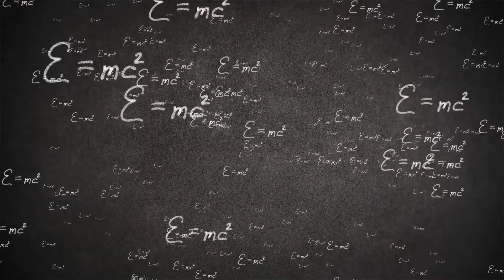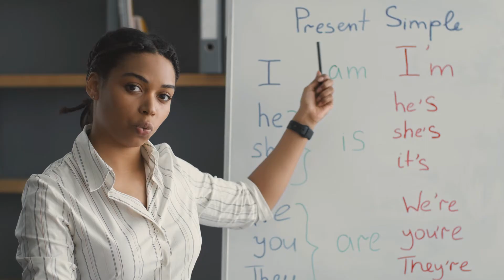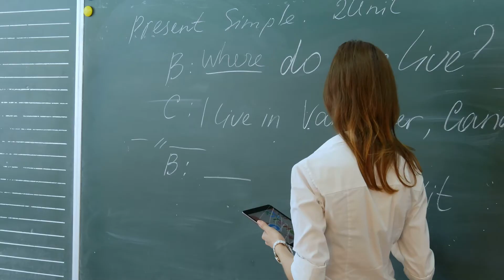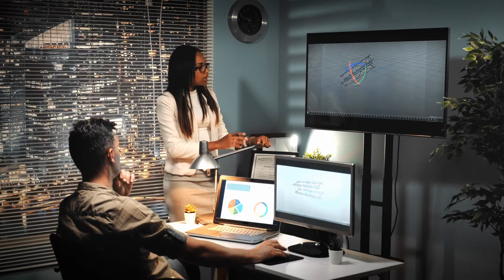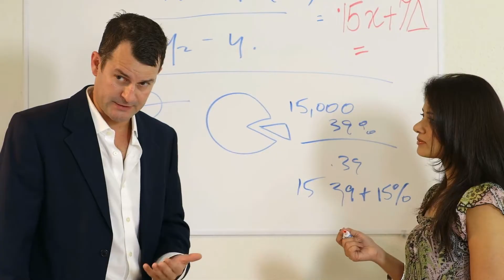Boost your Career with the Newton Postdoc Fellowship!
Newton postdoctoral research scholarships offered by the Royal Society of the UK are explained. The fellowship funds PhD graduates in science, technology, engineering and mathematics for doing research in universities in the United Kingdom or Britain. Tactics to obtain Newton's fellowship for doctorates are given. Newton fellowship looks great on the CV and can boost your chances of getting a faculty position or professor job at a university or institute of higher education.

How to get postdoctoral research job in UK